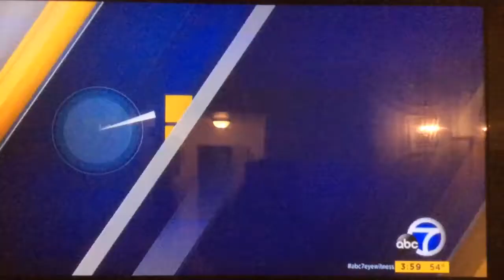KABC ABC 7 Eyewitness News at 4pm open March 11, 2016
Includes a partial logo for Disney/ABC Home Entertainment and Television Distribution.
With David Ono and Ellen Leyva
Taken after "The Fab Life" on Friday, March 11, 2016 on KABC-TV 7 Los Angeles, California.